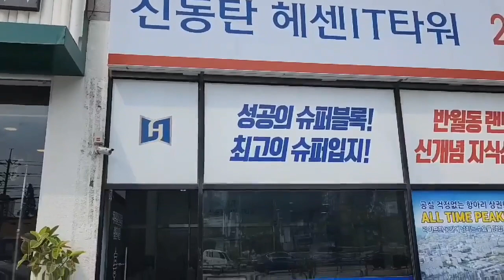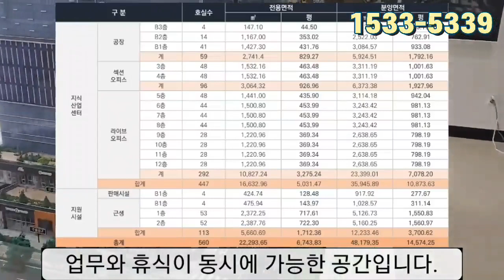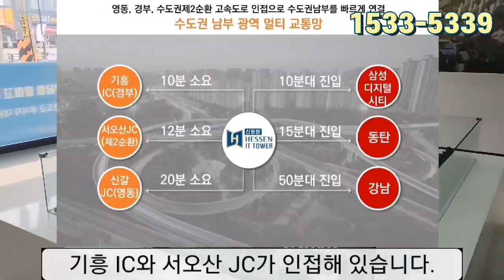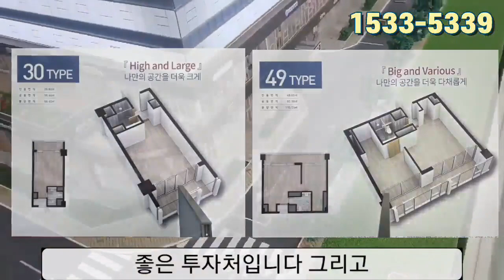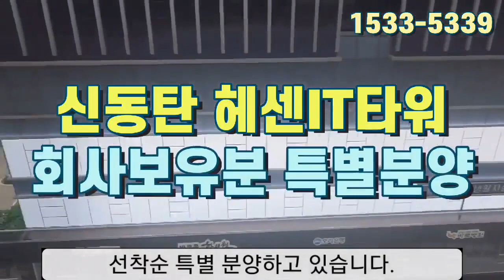[신동탄 헤센IT타워] 지식산업센터 3년전 분양가로 회사보유분 선착순 특별분양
♠♠ 신동탄 헤센IT타워 회사보유분 특별분양 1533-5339  ♠♠
👍 경기도 화성 반월지구 도시지원시설 E1 블럭
👍 지하3층~ 지상 12층 / 대지2,141평 연면적 14,574평
👍 주차 총 376대 (법정 190대)
👍 지하3층~지하 1층 창고 / 1층~2층 근린생활시설 / 3~4층 섹션오피스/ 5층~12층 라이브오피스
👍 3년전 분양 완판하였던 분양가로 주변시세보다 저렴!!
👍 1층 상가 평당 약 2,100만원 2층 상가 평당 1,100만원
👍 라이브오피스 평당 약 900만원대 /분양가 1억 후반대
👍 망포역 및 서천역(예정) 더블역세권 입지
👍 23,000세대 안정적인 고정수요(반경 1km)
👍 삼성디지털시티등 풍부한 배후수요
👍 진안신도시 근접 미래개발 기대가치
👍 24년 4월 준공 예정
♠ 회사보유분 특별분양 문의는 반드시!!!  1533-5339
음악 출처